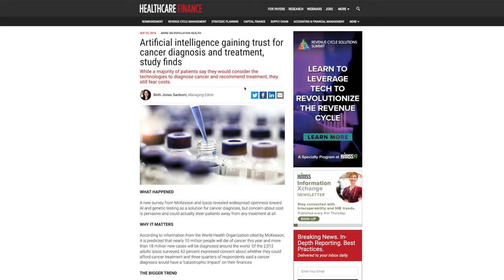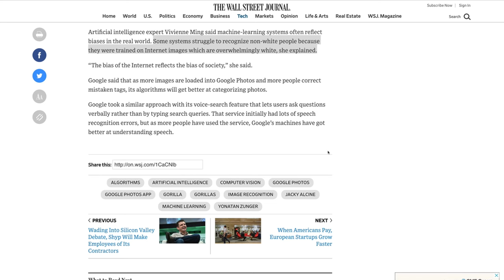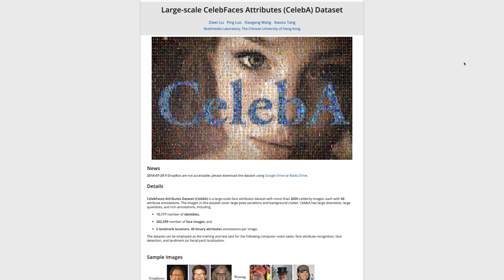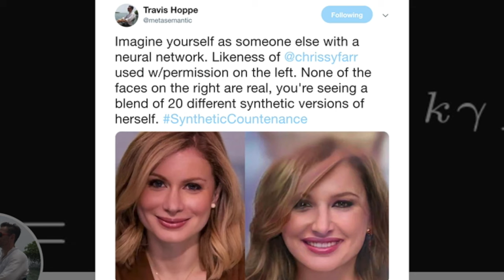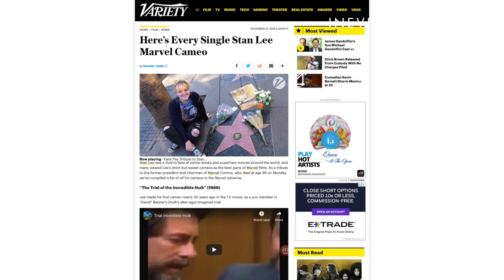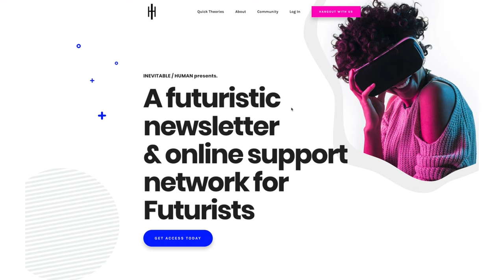Is AI Racist? - Why Machine Learning Algorithms Are Biased Towards Black People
Artificial intelligence is being used to do many things from diagnosing cancer, stopping the deforestation of endangered rainforests, helping farmers in India with crop insurance, it help you find the Fyre Fest Documentary on Netflix (or Hulu), or it can even be used to help you save money on your energy bill.

But how could something so helpful be racist?